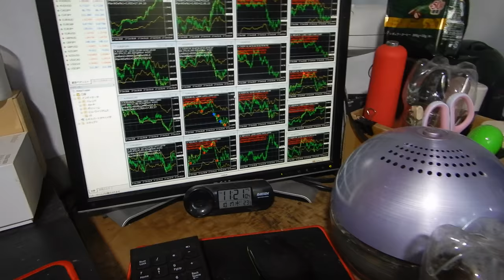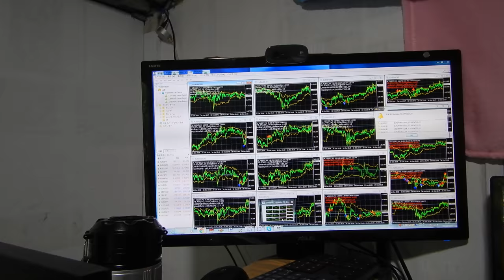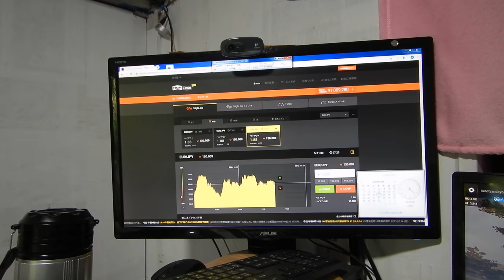バイナリーオプションの戦略